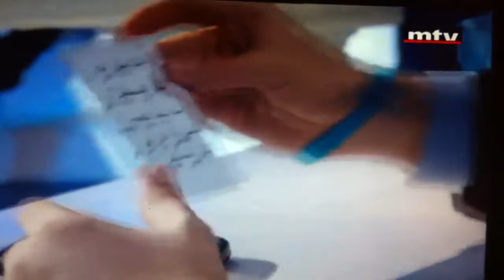Talk of the town Ahmad Hariri Walid El khoury Dec 2011